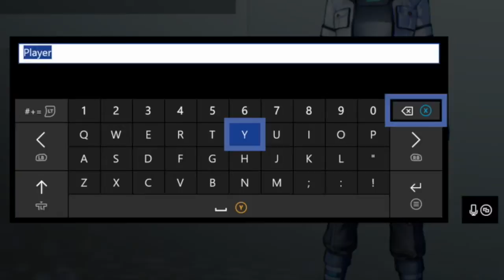HOW DID I MESSED UP SWORD ART ONLINE...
This was record back in 2019.  The content may be a little off than usual.  I hope you guys enjoy this.

Sincerely,
Kevin :)